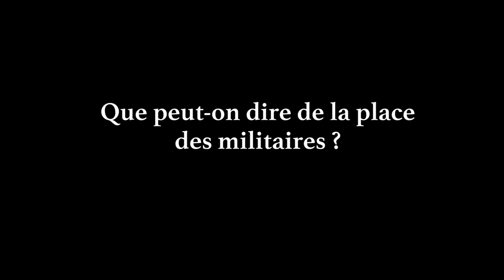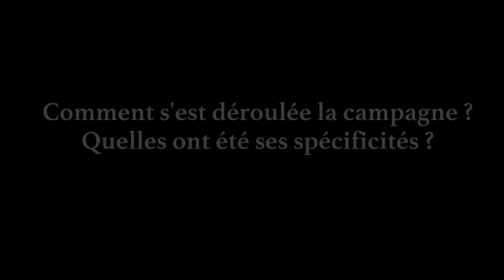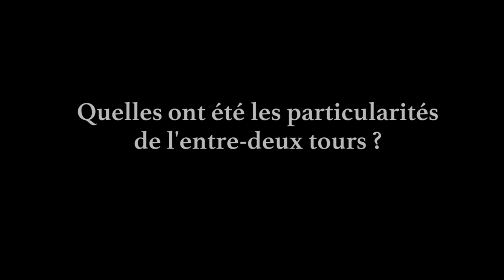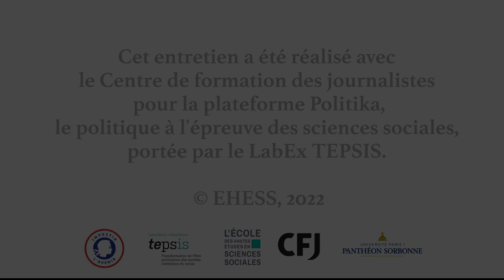Brésil : après la présidentielle , entretien avec Maud Chirio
Quel est le bilan économique, social, écologique, sanitaire et démocratique de la présidence Bolsonaro ? Comment s’est déroulée la campagne électorale et quelles en ont été les spécificités, notamment le rôle des réseaux sociaux dans lequel le camp du nouveau président a investi à la différence des campagnes précédentes ou le rôle des médias en particulier dans l’entre-deux tours ? Quelles sont la sociologie et la géographie des électorats des deux camps ? Comment se sont passées les premiers jours après le scrutin ? Maud Chirio, historienne,  propose des réponses à ces questions ainsi qu'une analyse de la situation  post présidentielle du Brésil.